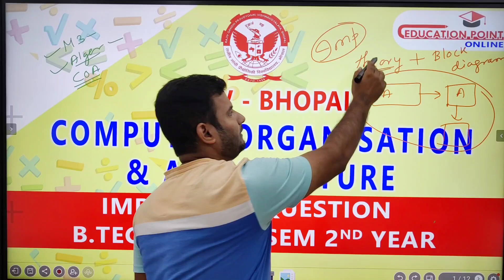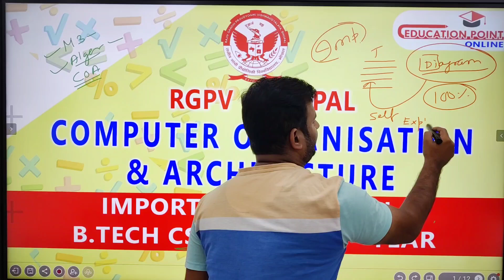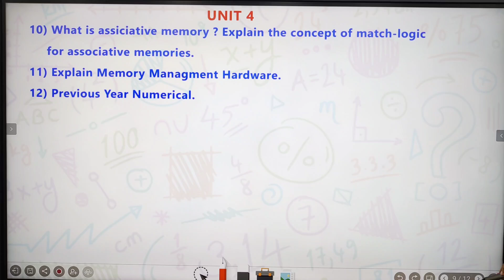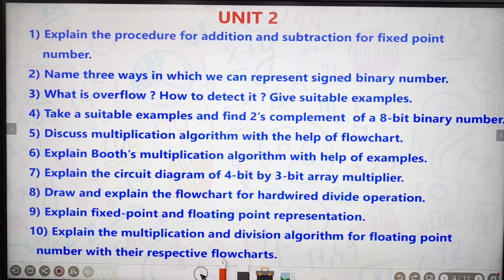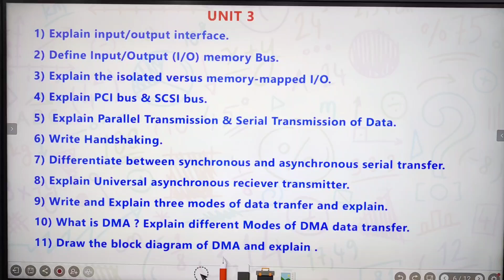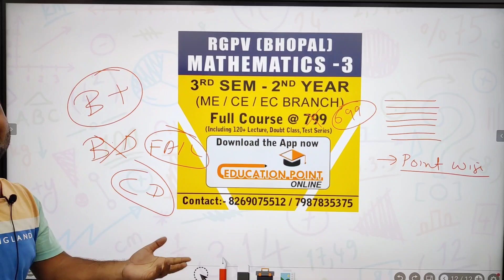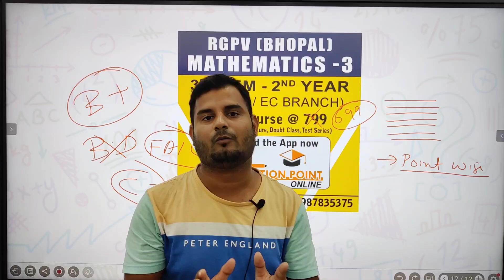Computer Organization & Architecture Important Question RGPV CSE 4th Sem 2nd Year